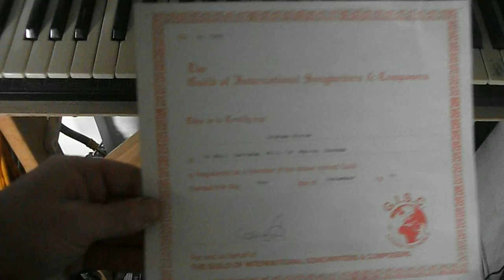graham byrne stakeout ( instrumental )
copyright protected 2014. a piece i composed aimed for film placement... recorded from 2 synths..mixed and produced by graham byrne.